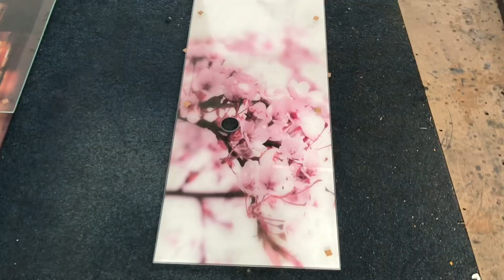Kaljeno staklo TEST primitivno i brutalno testiranje cvrstoce! Cekic,palica,metalne cijevi i jos…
Testiranje kaljenog stakla!